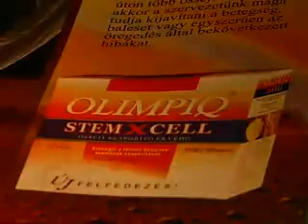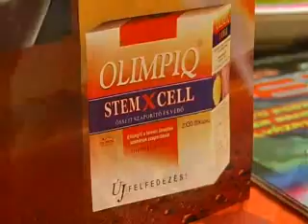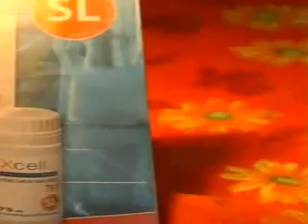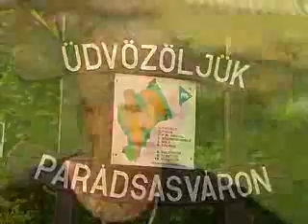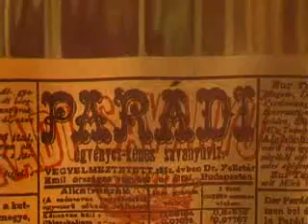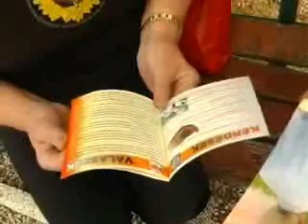Flavin termék tapasztalatfilm 1 4_1.avi Marika